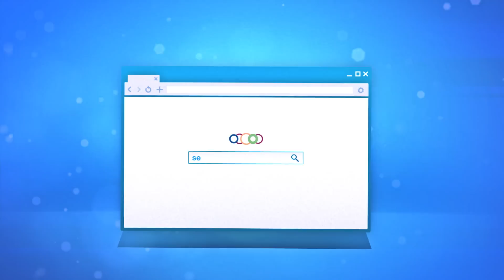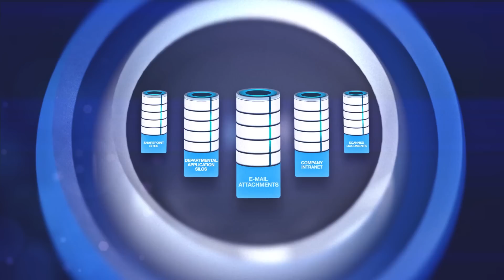Enterprise Search - Konica Minolta's Enterprise Content Management Solutions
dokoni Find is an enterprise search solution enabling employees to locate the information they need to do their job more efficiently.  It combines a powerful enterprise search engine with an intuitive user interface, along with integrated security providing secure access to content, and delivers the search results directly to users wherever they are.